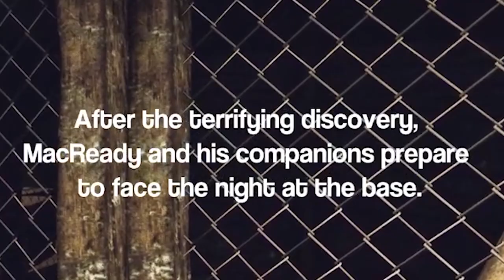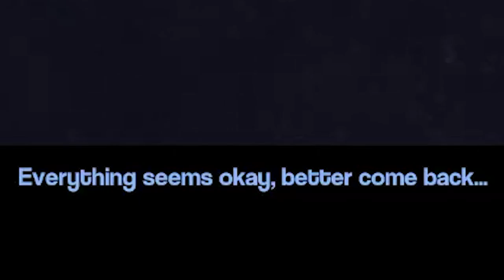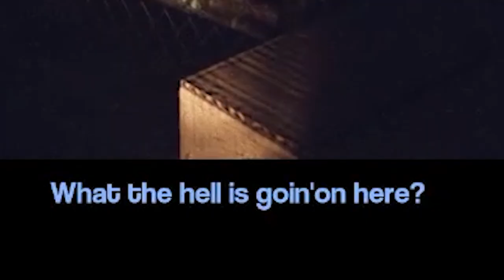DOGS TURN INTO THAT?! | The Thing PT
1 like= 1 cookie